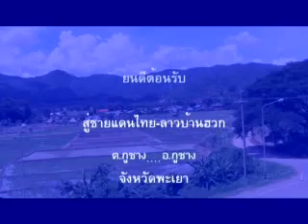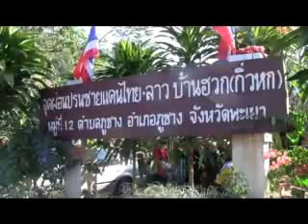อบรมตัดต่อวิดิโออ.ภูซาง(15พย.2553)